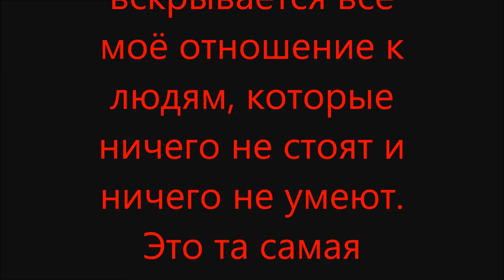Обраточка для коллектора. Это моё отношение к попрошайкам.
🎬ПЛЕЙЛИСТЫ
АЛЛИАМ. ЛУЧШЕЕ